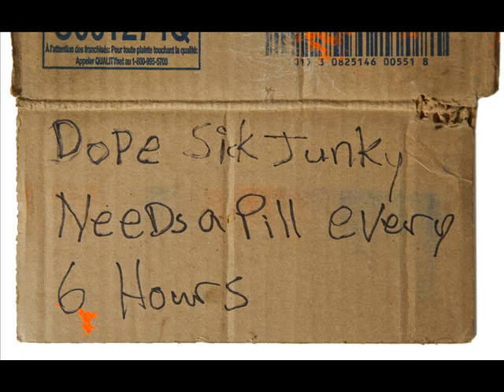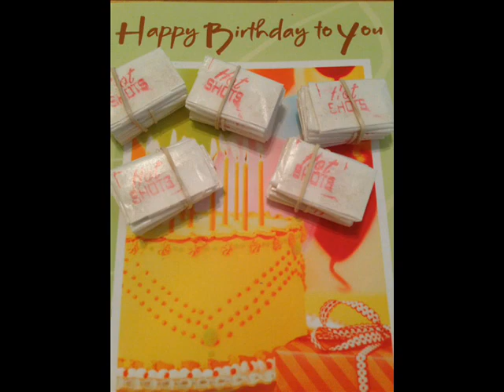Dingo Jr - New Reality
Drugs kill.
this song isn't about anyone in the video. the pics are only for the video,